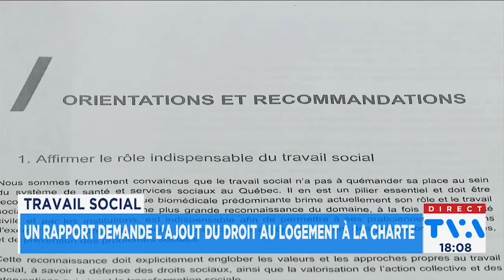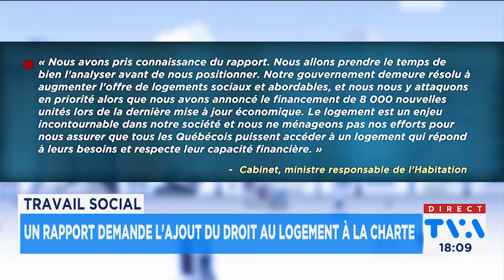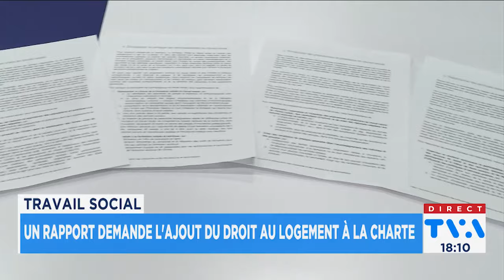Un rapport demande l’ajout du droit au logement à la Charte québécoise - Reportage